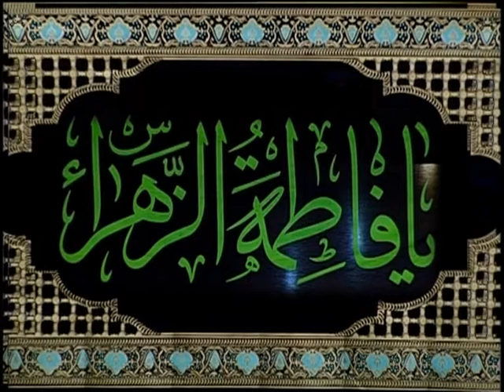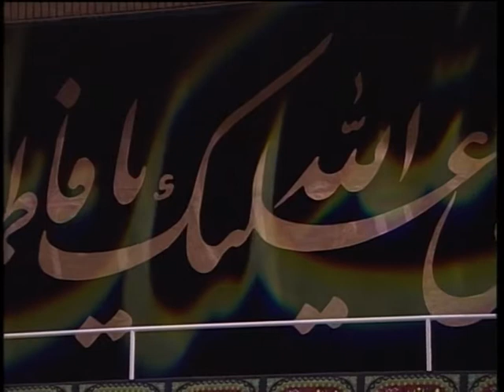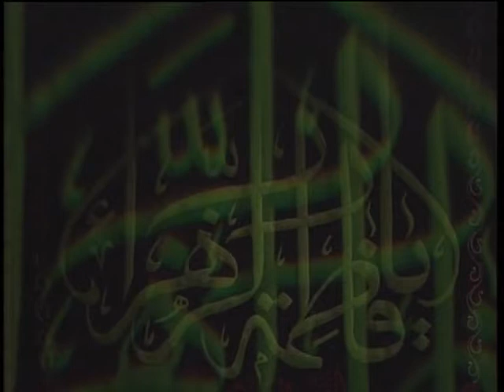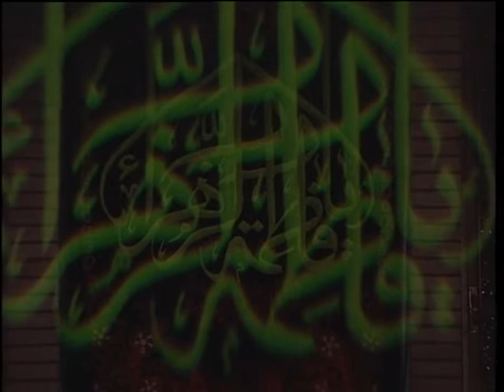Fatemiyeh 1393 / 1435 / 2014, فاطمیه ۱۴۳۵, Haj Mohammad Reza Taheri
دومین شب عزاداری در حسینیه امام خمینی | فاطمیه ۱۴۳۵
مداحی آقای محمدرضا طاهری
Courtesy of Khamenei.ir